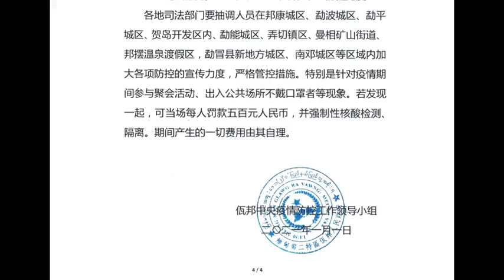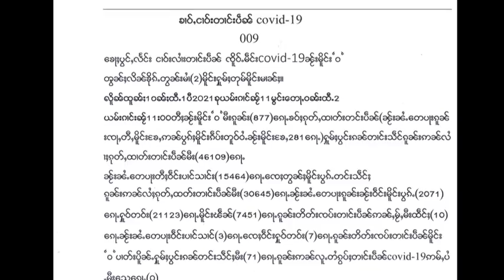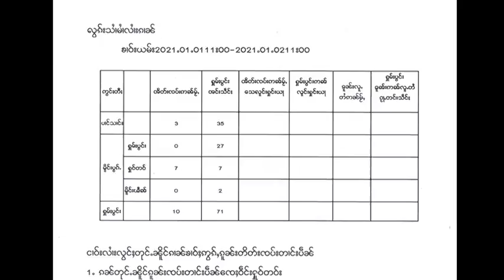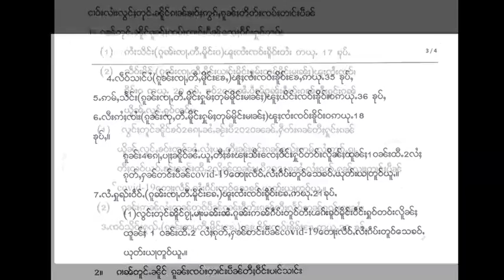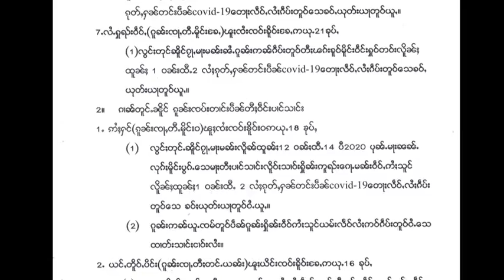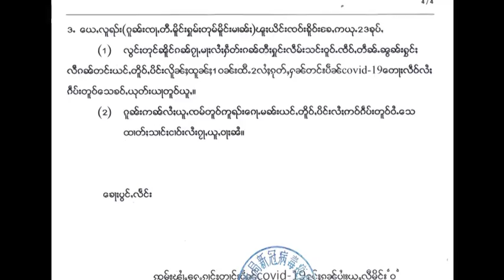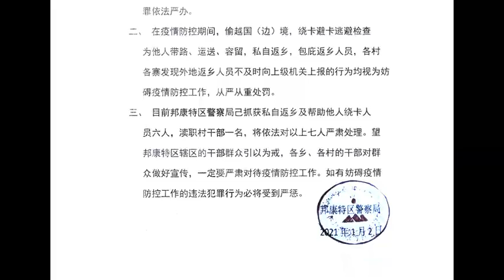佤邦傣语新闻（2020 01 03）